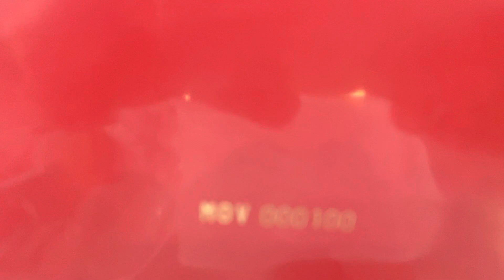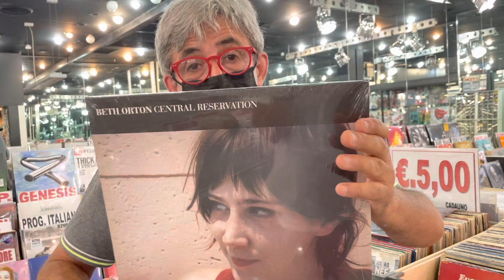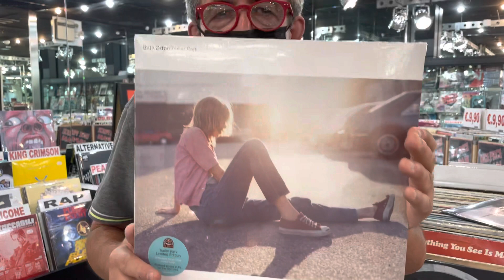bethorton recordstoreday2022 recordstoreday recensione